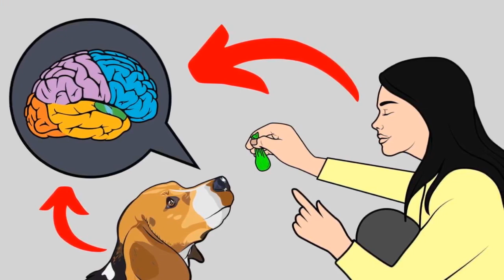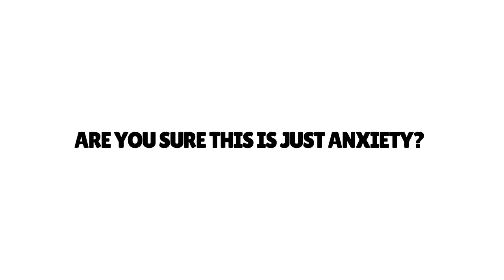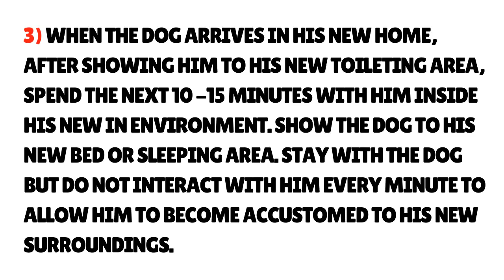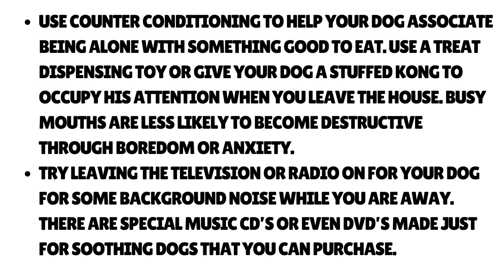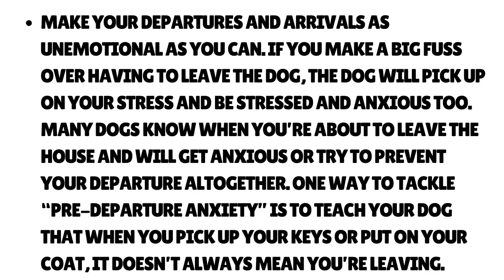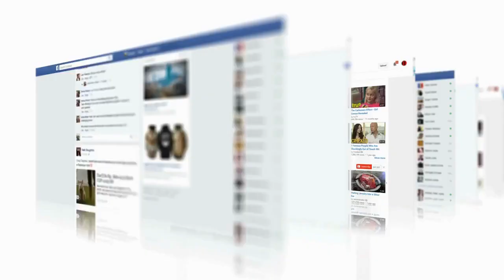Separation Anxiety In Huskies | How to Get Rid of It?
These days, Separation Anxiety in dogs seems to be a very common and prolific problem.

This term is often used to generically refer to any behaviours exhibited by dogs where the dog, while being left alone, displays a host of maladaptive behaviours such as excessive barking, whining, urination and defecation, destructive chewing, or trying to escape from the house.

When these issues are accompanied by signs of panic, distress or depression, they may indicate your pooch suffers from Separation Anxiety.

For many dogs, even the slightest change in daily routines can be upsetting. However, just because a dog displays these behaviors when left alone does not necessarily mean that they have true Separation Anxiety. The dog may have the lesser condition known as Isolation Distress.

How to Get rid of Separation Anxiety in Huskies?